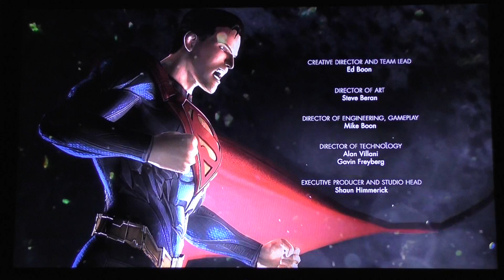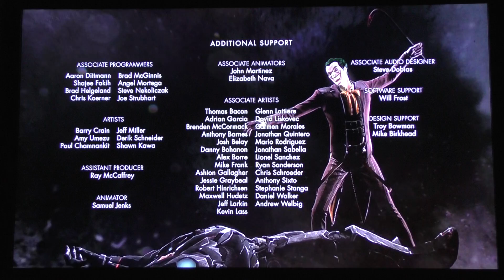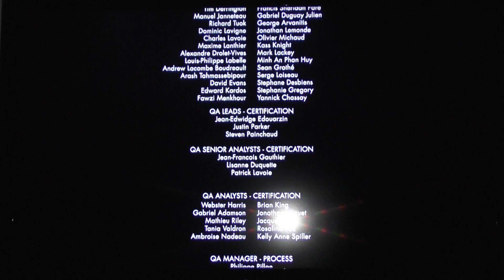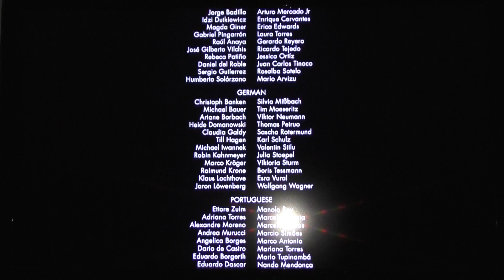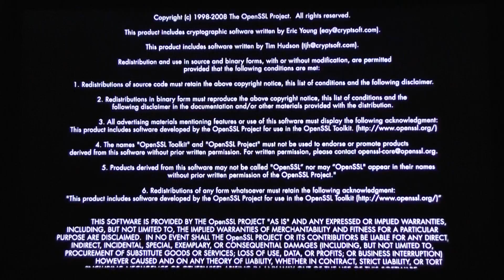Injustice Gods Among Us Finale: Man of Steel VS. High Councilor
After both Batmen settle things with fisticuffs, Superman joins enters the fray to clean up this mess. no matter how frustrating it is l:(

If you enjoy, than please like the video, share it with friends and family, if you happen to have a suggestion leave a comment telling me so, and most importantly Subscribe to the channel (You have no idea how much that is going to help me).